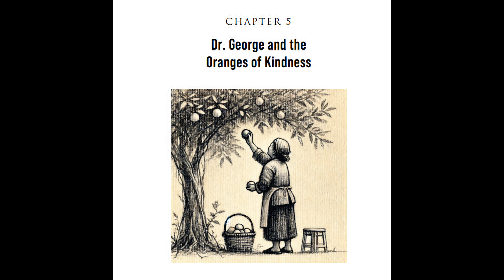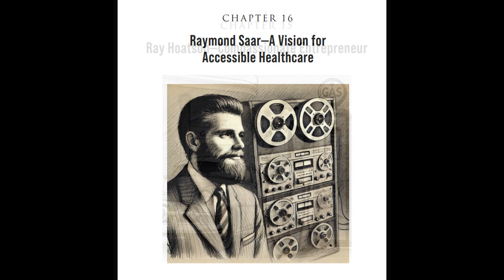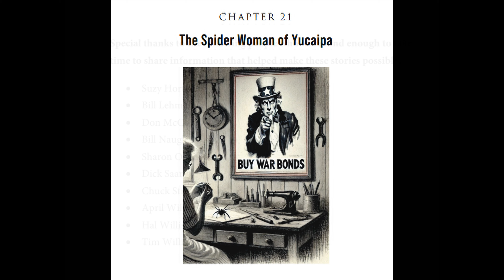I Remember Inland Empire People - The Book - Vol. 1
A few of you know that for the last couple of weeks I have been writing a book about people in the Inland Empire that I found inspiring.  Some them I have posted Facebook stories that I have supplemented and reedited, a majority of them are people who knew me by name as I did them.  What they all have in common is they were all from the Inland Empire and they all have interesting as well as inspirational stories.  This video gives the chapter and artwork for the 21 people I placed in my first Volume 1.  When I started making my list of who I would like to include, I was over 30 people and still going, so I randomly picked 21 for volume 1 and I almost have enough for volume 2.

It will be for sale on Amazon as a hardback the first part of October.  Since this is my first book I have a huge learning curve (like I did when I was self-teaching video editing)

So far, it is fun,  When the book is out I will place a Amazon link on the video.  Meanwhile you can all keep score by seeing how many people.  I am doubtful anyone will get all 21 right.

BTW-You might think the music is Shenandoah.  How ever the correct lyrics are below.

"Inland Empire"
(to the tune of "Shenandoah")

Oh, Inland Empire, I long to see you,
Orange groves and mountain's glow.
Far away, your rivers flow.

Chorus:
Away, you Inland Empire,
Through the palms, your winds blow free.
I'll return to your sunny sea.

The valley's wide, your heart is calling,
The mountains high, snow-capped and clear.
The desert breeze, your voice is whispering,
Far away, but ever near.

From Redlands to,  San Bernardino,
Your hills are where I long to roam.
The sunlit skies, and mountain lakes.,
Guide me back, lead me home.